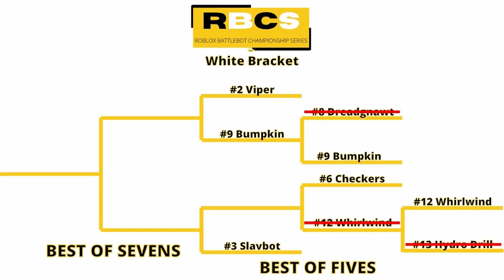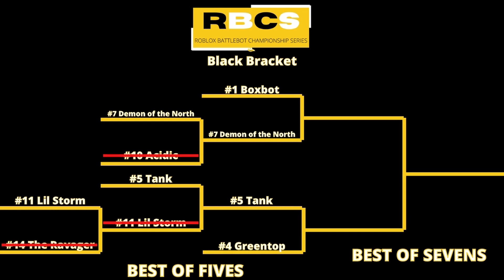2 Of The *BEST* Bots In *PLANE CRAZY* Fight In The Arena (Roblox Battlebot Championship Series #2)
Today we have an exciting matchup in Plane Crazy between the #6 ranked Checkers and the #12 ranked Whirlwind. These types of videos are really hard for me to make and they tend to not get many views, so please help me out by leaving a like on the video and by subscribing to my channel.

If you are reading this you don't need glasses.